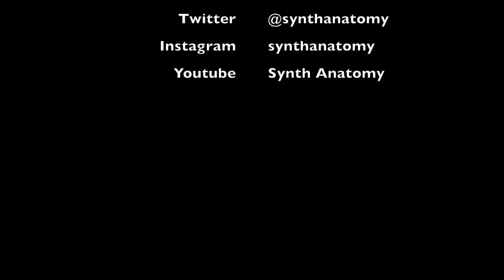Modular Music Days 2016 - Bastl Instruments Live Set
At the Modular Music Days 2016, Vaclav from Bastl Instruments played a modular live set at the Solaris Bar in Linz. Check it out here.